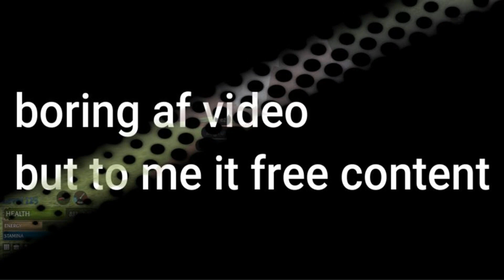Stop F**king Hiding And FIGHT! | ARCANE ODYSSEY 1V1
I think i took "no more mister nice guy" bit too literally  lol
obviously i was bad in the fight because I was on different save [thermo explosion warlock] and not on my main

PLEASE DO NOT go harassing this dude or anything like that
it just a game afterall so there no reason to have a beef at the end of the day

don't expect no WOW epic editing such cool youtuber!!1 cause i barely did anything

Warning: This video might contain dead memes, bad/offensive jokes and quite possibly cringe as well.

ignore this